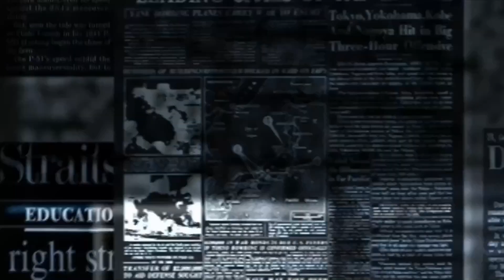ACARA PELEPASAN CALON PASKIBRAKA TH 2023